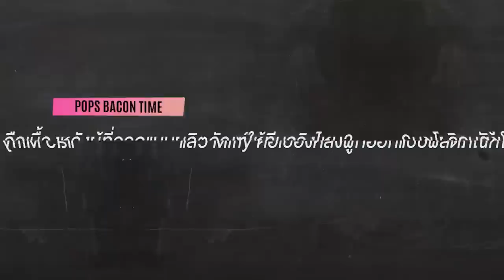THE INTERVIEW : การเปิดใจครั้งแรกของพวกเขา!! JAMECO , CHERIE , MIFFY